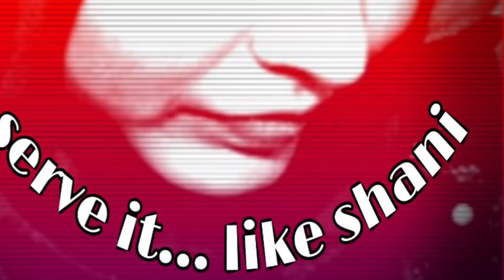വട്ടയപ്പം ഉണ്ടാക്കാം, ഇനി ടെൻഷൻ ഫ്രീ || How to make easy & soft Vattayappam | EASTER SPECIAL